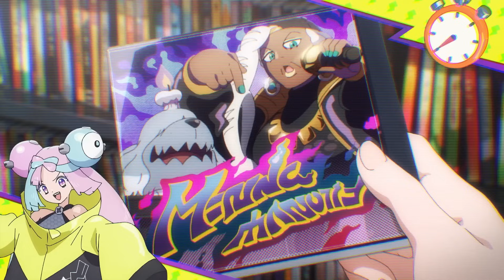O POTENCIAL DE PALDEA - REVIEW VENTOS DE PALDEA!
♦️ Compre Pokémon TCG na Playground Games! 💳 Use o cupom CAMALEAO5 para desconto em produtos selados, cartas avulsas e acessórios!